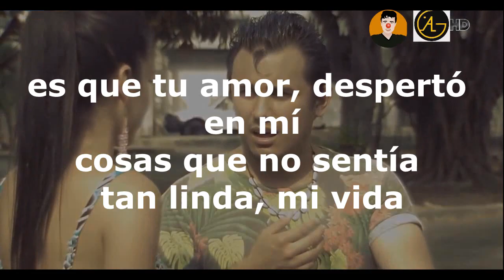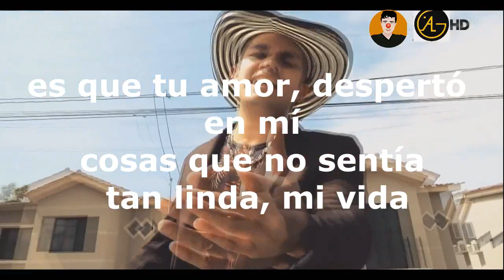Mi complemento - Cristhian Maquilón ft. Jorge Celedon LETRA (MALETEADOS)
Wilder protagonista de la serie Maleteados.